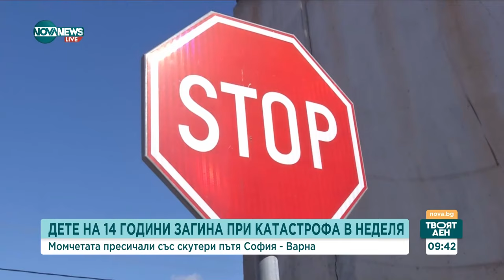След катастрофата край Български извор: Кой е отговорен за инцидента